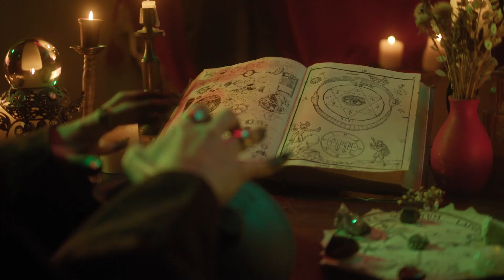Is Halloween Demonic?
👹 Is Halloween Demonic? | What Christians Need to Know 🎃

Many Christians wrestle with the question: Is Halloween a harmless celebration or something much darker? In this video, we examine the spiritual roots of Halloween and address the concerns about its connection to the occult and demonic influences. Is it really as innocent as it seems, or should Christians approach it with caution?

Join us as we dig into the biblical perspective on Halloween and help you discern how to handle the holiday as a follower of Christ. Whether you're considering alternatives, curious about the truth, or looking for a Christian approach to this cultural event, we provide insights that will equip you with wisdom.

😘FREE 52 Date Night Ideas

😘FREE Fun Sex Question Guide 🌶️

⚡️FREE Date Night Questions PDF

⏰ Timecodes ⏰
00:00 - Intro
00:55 - How do I ask my wife intimate questions without feeling weird?
01:57 - How am I preparing for the night?
03:21 - Ideas to try